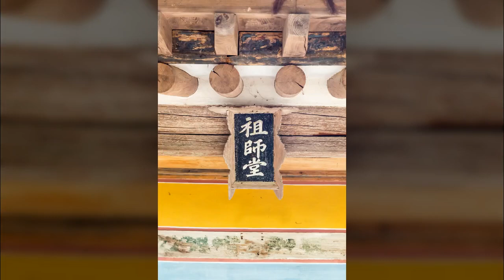부석사2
1만8천개 이상의 다양한 컨텐츠들을 목록별로 구분하여 재생목록에 정리하였습니다.

1. Youtube, Pixabay, 공유마당에서 제공하는 음악과 사진들을 이용한 컨텐츠.
2. 일상이 담긴 Shorts 영상.
3. 플랫폼 기획 전반.
4. 랜선 여행 시리즈 - 국내, 전세계 대륙별 컨텐츠
5. 대한민국 역사 시리즈